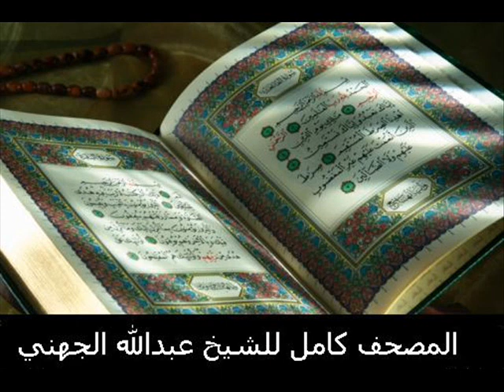سورة القلم .. عبدالله الجهني .. Abdullah Al-Juhani Surat Al-Qalam